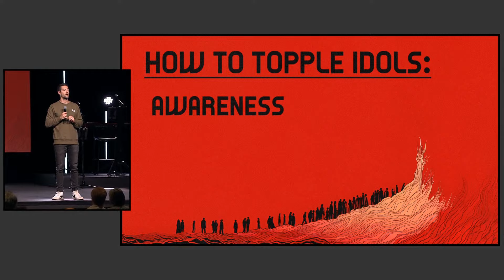The Golden Calf | Exodus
New to LH? Take your first step to get connected

Have questions? Need prayer?

Made the decision to follow Jesus? Have questions about beginning your relationship with Jesus? We want to connect with you!